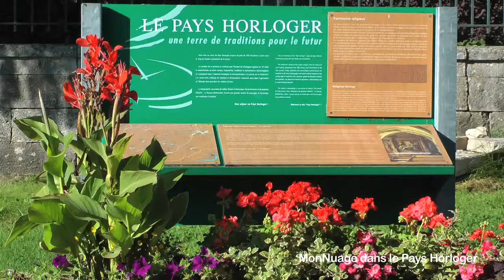Découverte du Pays Horloger, en France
Le Pays Horloger, c'est un regroupement de 78 communes entre Dessoubre et Barbeche, comprenant le Pays de Maîche, le Plateau du Russey, Saint-Hippolyte et le Val de Morteau.
Antoine vous emmène visiter la région. Au programme de ce séjour MonNuage : découverte de l'histoire de la région, canoë, pêche, visites de fermes, observation de la faune et de la flore du Doubs !